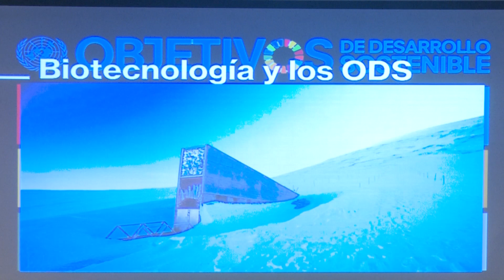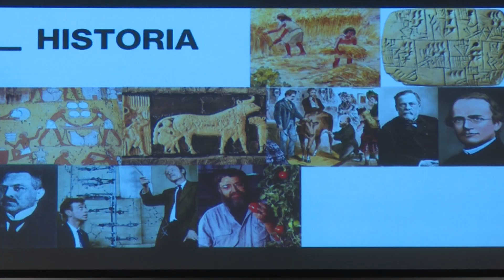¿Biotecnología una herramienta para mejorar las condiciones de vida?